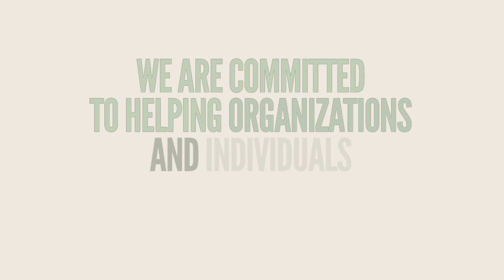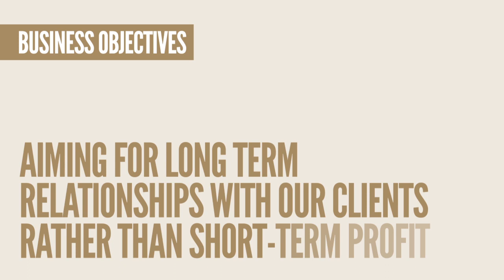C. Argyrou & Associates LLC - Lawyers in Cyprus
A boutique law firm/service provider which caters for all your legal and commercial needs in Cyprus